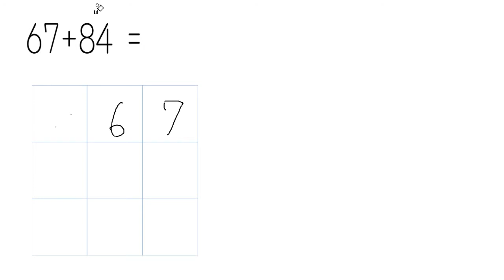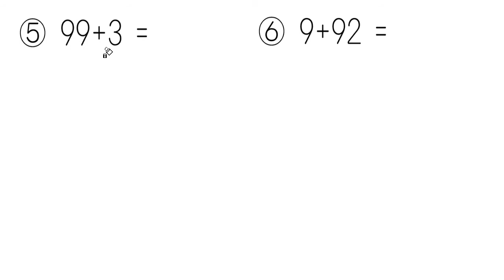【小２ 算数（さんすう）】２けたのたし算（れんぞくしたくりあがり）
00:00　2けたのたし算（れんぞくした くりあがり）
01:42　①93+28
02:40　②44+69
03:21　③57+45
04:14　④38+62
05:04　⑤99+3
06:23　⑥9+92